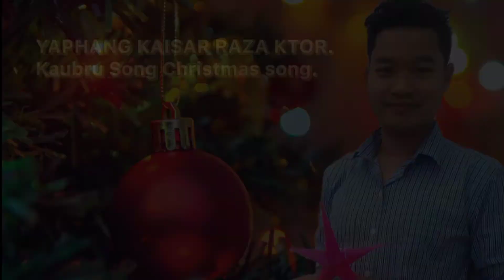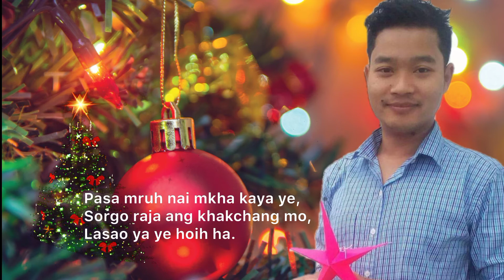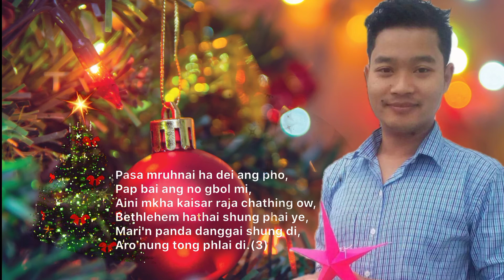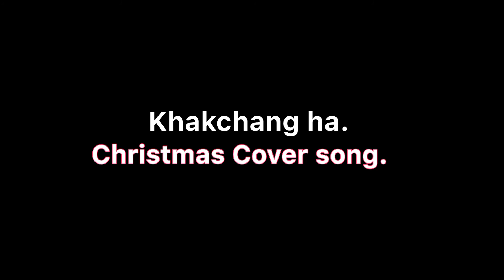YAPHANG KAISAR RAZA KTOR .CHRISTMAS SONG.new.